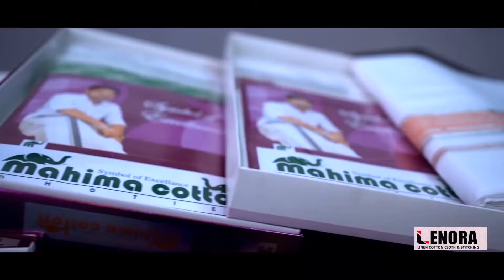വീടുകളുടെ നിർമ്മാണം;രാണ്ടാഴ്ച്ചക്കകം പ്രശ്നം പരിഹരിക്കുമെന്ന് NCP സംസ്ഥാന എക്സിക്യൂട്ടീവ് അംഗം.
ചിങ്കക്കല്ല് ആദിവാസി കോളനിയിലെ രണ്ട് വീടുകളുടെ നിർമ്മാണം;രാണ്ടാഴ്ച്ചക്കകം പ്രശ്നം പരിഹരിക്കുമെന്ന്  NCP സംസ്ഥാന എക്സിക്യൂട്ടീവ് അംഗം.

വാർത്തകൾക്കും പരസ്യങ്ങൾക്കും.